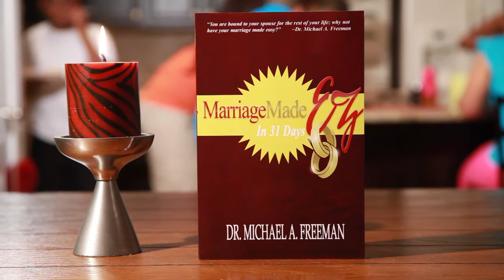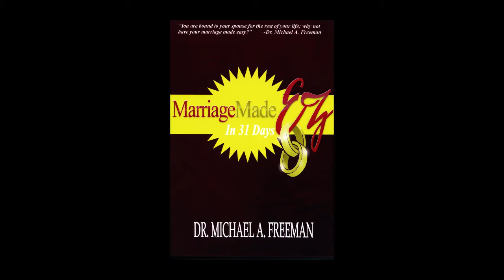MME Book Com All Scenes